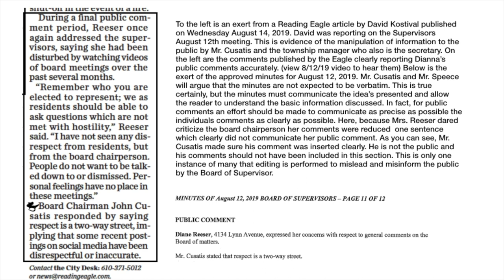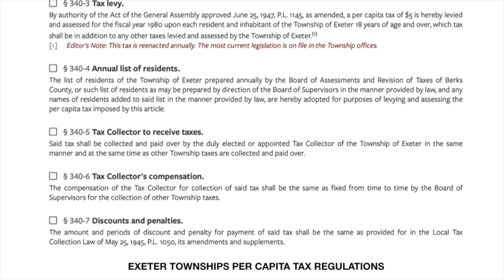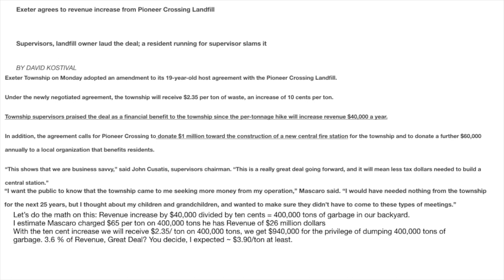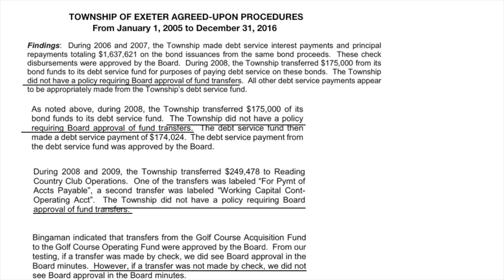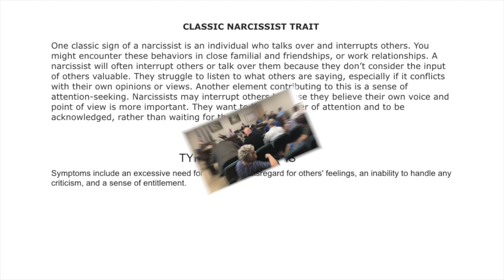Exeter Township Board of Supervisors meeting 9/9/19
To view index click on "Show More" , for a specific view click on the blue colored time next to the agenda item

Into Opinion 00:00:00
Opinion:Dianna's Reeser's Public comment of 8/12/19 ideas not presented fairly @ 6:41
Opinion Per Capita Tax @ 10:40
Opinion Landfill Agreement @18:35
Opinion Fund Transfer Policy @ 27:19
Opinion What is wrong with our Board Of Supervisors @ 32:51
Pledge @ 35:41
Public Comments Agenda items: @ 36:52
Approval of minutes and Disbursements: @ 44:10
Monthly Golf Report: @ 46:30
Monthly RTK Report:@ 50:19
Adopt Ordinance establishing Fireworks Regulations @ 55:57
Authorize Admin to Advertise for bids. for winter plowing @57:23
Consider Resolution approving stormwater management & operation and Maintenance Agreement for 341 Stonetown Rd:  @ 57:56
Establish Trick or Treat Night @ 59:48
APPROVE AMENDMENT TO PIONEER CROSSING LANDFILL HOST AGREEMENT: @ 1:01:54
Discuss application to zoning hearing board:191 Dautrich Rd @ 1:06:17
Approve Extension of Mowing Contract with Sottosanti Lawn care for 2020 @ 1:07:17
Authorization to dispose of Township Equipment @ 1:08:10
  2000 Frieghtliner Fire Truck
  1997 Spartan Fire Truck
Approve Contract with Wolfe Roofing for $120,400 for the replacement of the roof for the Four Seasons Room at the RCC: @ 1:11:52
Department Reports @ 1:14:23
Engineer Report    @ 1:17:11
  Norfolk Southern and more
Solicitor Report  @ 1:23:31
 Listen Grievance issue
Manager Report @ 1:24:36 .NO REPORT (4th consecutive meeting without report)
PUBLIC COMMEN T. @  1:24:42
Supervisor Reports @ 1:43:13
(not much substance)